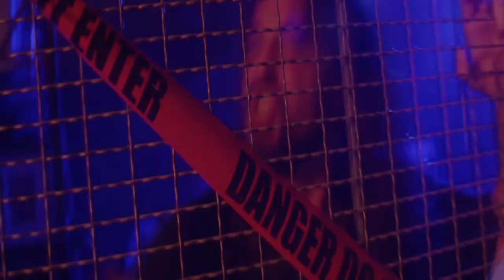APEIRON BOUND - Emotive Servitude [NOW ON METAL INJECTION!]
LADIES & GENTLEMEN!

Our debut single "Emotive Servitude" is FINALLY LIVE!!! Not only with audio streaming and a music video, we got ourselves an exclusive premiere of said music video with Metal Injection! To say it's an honor to have our debut on your website barely touches on how psyched we are for this opportunity! We appreciate you all taking a chance on us and allowing us to share our art with the music world. We look forward to seeing what everyone thinks of the song. It's one of many things to come as we set up our debut album release set for late 2022. More news as it comes!

Michael's quotes of the song's storyline:
"In a not so distant future, humanity exists in the grip of a calculated network of corporate propaganda, with a monopoly on our emotions driving our lives.  One man sits imprisoned in this world, plagued by visions of this all coming to pass, himself and others forced to perform on the airwaves of this mass marketing machine, keeping humanity under perfect, emotive servitude...with a monopoly on our emotions driving our lives, and the latest surveillance and security keeping us all "safe."

For fans of Devin Townsend, Blind Guardian, Nevermore, Opeth, and Gojira.

Video Trailer Credits:
Video Editing: Andrew David Brown
Narrator: Tom Tdw de Wit of The Imagineering Suite

Music Video Credits:
Film Studio: Litewave Media - Video Production Company Tampa
3D Animation: Wayne Joyner
Single Artwork: Darcy Kelly-Laviolette

PR Campaign: C Squared Music

Lineup:
Andrew Stout - composer/guitars
Michael Calza - vocals
Phillip Colacecchi - guitars
Kyle Sokol - bass guitar
Kristopher Huffman - drums/percussion

Emotive Recording Credits:
Andrew Stout - composer/guitars/synth/backing & choir vocals
Michael Calza - main & choir vocals/lyricist
Peter Albert de Reyna - session electric bass & fretless bass
John Galloway (Hallowhymn) - additional backing and choir vocals & synth
Joshua Corum (Head with Wings) - additional choir vocals
Stevie Wolfe (DJ Lykanthrope) - additional synth

Audio Engineering Credits:
John Galloway (Phantom Wave Audio) - engineering & mixing
Jack Kosto - mastering